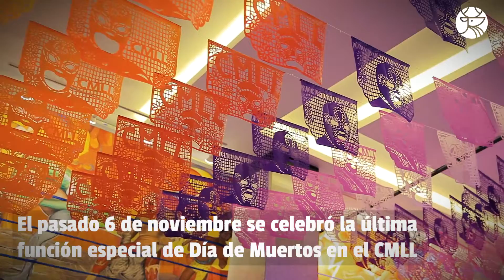Los Pleyers || Pelea de Día de Muertos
¿Quién dijo que la combinación perfecta no existe? El CMLL Consejo Mundial de Lucha Libre Oficial la logró al juntar la lucha libre y la festividad de Día de Muertos en un mismo evento. Acá el resultado 🎃🎃🎃